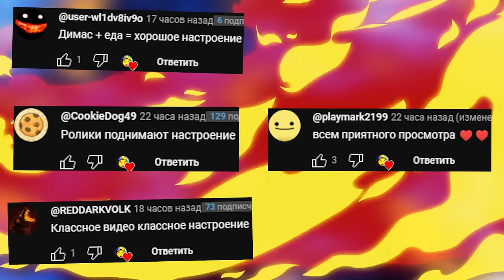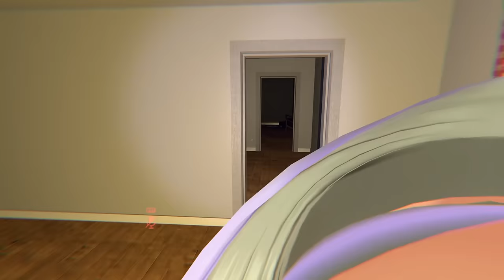СЛОМАННЫЙ ФРЕДИ ГОНЯЕТСЯ ЗА НАМИ В ТЕМНОМ ДОМЕ FNAF COOP VRChat